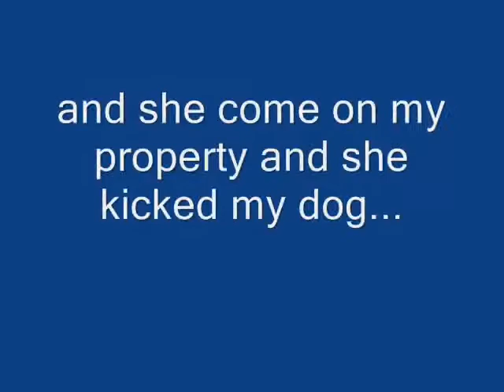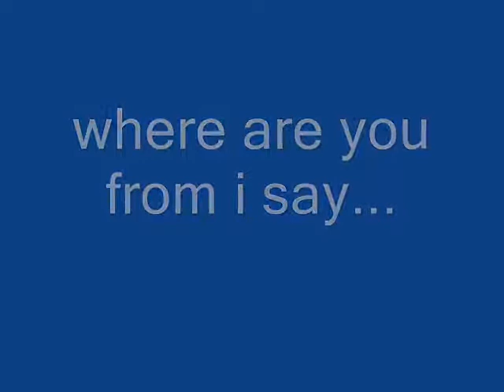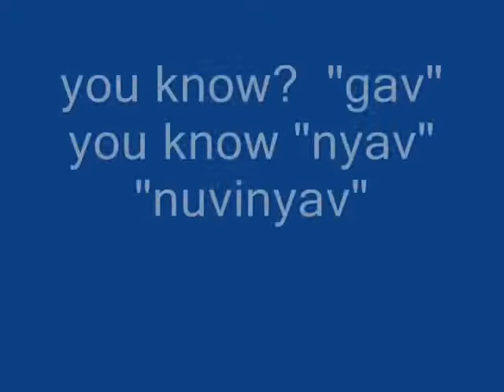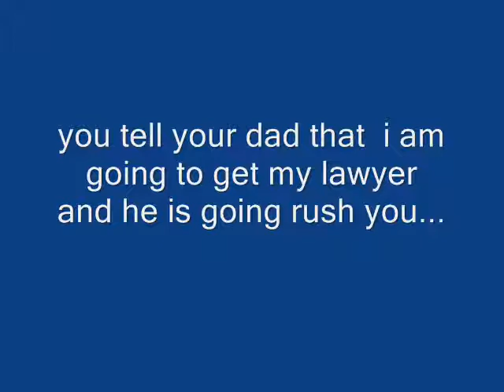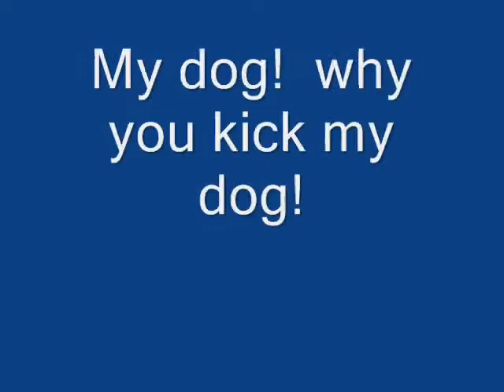Ventrilo Harassment Kerpal Version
My new Ventrilo harassment enjoy xD